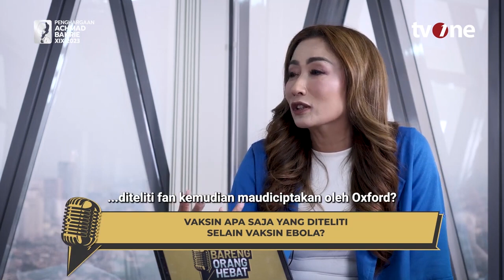Carina Joe: Saya Mau Jadi Ilmuwan, Bukan Chef | Bareng Orang Hebat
Jakarta, - Carina Joe: Saya Mau Jadi Ilmuwan, Bukan Chef | Bareng Orang Hebat

Pada Oktober 2021, lebih dari 2 miliar dosis vaksin diberikan ke seluruh dunia untuk mengatasi pandemi virus Covid19. Hal ini tak lepas dari jasa seorang perempuan Indonesia, Carina Joe. Carina Joe merupakan ilmuwan utama dalam pengembangan proses produksi cGMP berukuran besar untuk vaksin Covid19 Oxford AstraZeneca. Timnya berhasil mengembangkan vaksin tersebut dalam periode waktu yang singkat.

Di podcast "Bareng Orang Hebat", Carina membagikan cerita bagaimana ia memulai karirnya sebagai seorang chef perhotelan hingga akhirnya ia memutuskan untuk mengambil master bioteknologi di Royal Melbourne Institute of Technology (RMIT), di Australia.

Simak selengkapnya di podcast 'Bareng Orang Hebat' di Youtube tvOnenews Channel.